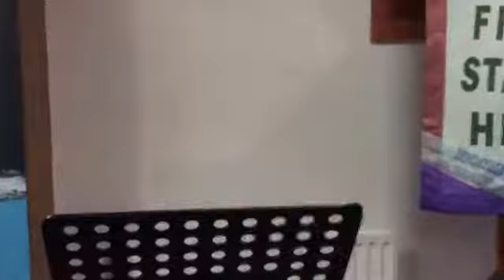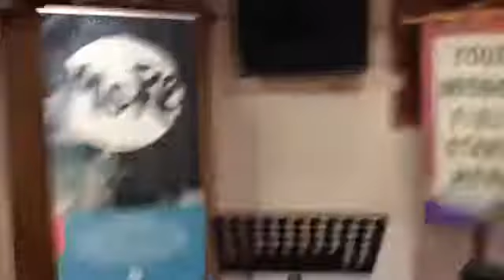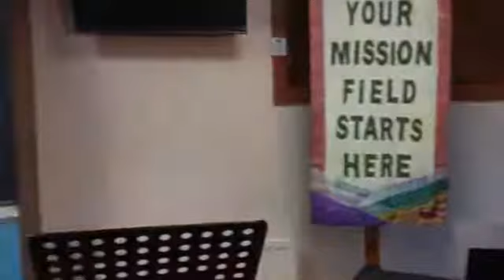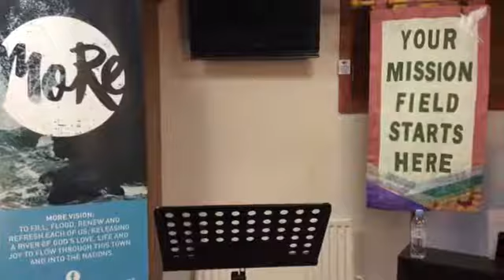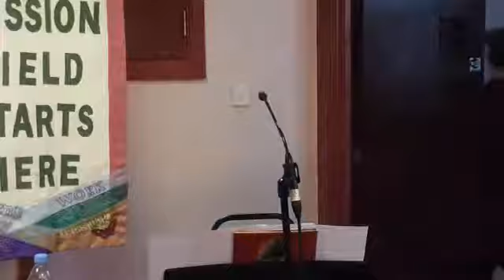SST@Home: Sunday 19th July 2020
Here's a low quality version of this Sundays service. You can tune in live each Sunday at 11am on our Facebook

Normal service will resume in August.